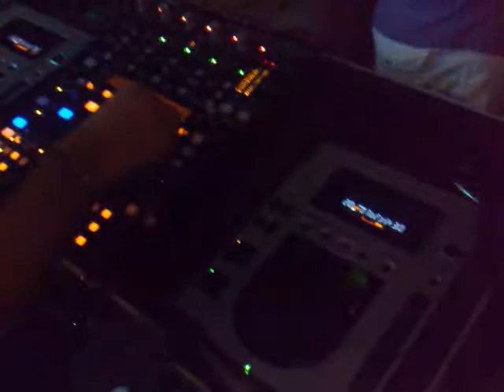marzamemi come malta dj set Enrico & Salvo C. notte di ferragosto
notte di ferragosto alla balata infiammano la calda notte Dj set by  Enrico & Salvo C. un ringraziamento al Pub Calamaro e Pub la Balata.